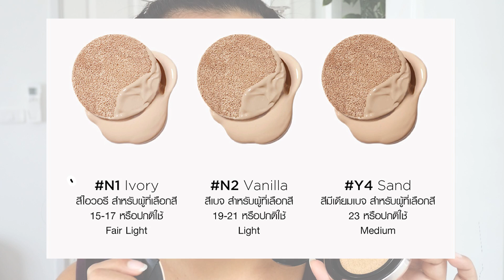รีวิวคูชั่น JUNG SAEM MOOL Masterclass ตัวใหม่มาแล้วจ้าแม่เอ้ย!! | BEAUTY MOUTHSY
รีวิวคูชั่น JUNG SAEM MOOL Master class ตัวใหม่มาแล้วจ้าแม่เอ้ย!!

มีแต่คนชม มีแต่คนอวยว่างานผิวสวยฉ่ำมงฯ แบบลูกคุณหนู แต่ไม่รู้ว่าผิวแห้ง ริ้วรอยเยอะ กระเพียบแบบมาดามเม้าท์จะเอาอยู่มั้ย เทียบกับรุ่นเดิมอะไรดีกว่า ออกไปข้างนอกเยิ้มมั้ยและที่สำคัญคือติดแมสมะแม่ มาลองดูกันจ้า

***ข้อมูลแหล่งซื้อ
ชั้น M โซนบิวตี้ฮอลล์ Paragon Department Store โทร.
ชั้น 1 ใกล้โซนแฟชั่น แกลอเรีย Megabangna Shoppingcenter โทร.